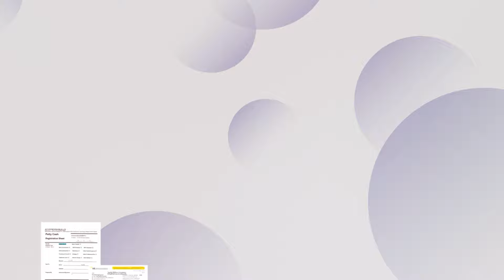Smartphone + AI automates accounting operation more efficient ーACTY SYSTEMー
Revolutionize Your Office with Our Smartphone and AI-Powered System for Streamlined Paperwork! Say Goodbye to Tedious Tasks and Hello to Efficient Productivity!

ปฏิวัติสำนักงานของคุณด้วยสมาร์ทโฟนและระบบที่ขับเคลื่อนโดย AI ของเรา เพื่อการจัดการงานเอกสารที่คล่องตัว! บอกลางานที่น่าเบื่อและทำความรู้จักกับการทำงานอย่างมีประสิทธิภาพ!

【最新のスマホ＆AI技術で、オフィスの領収書と請求書の山をスッキリ解決！】効率化するためのシステムを紹介！煩雑なタスクを一掃して、生産性の高いオフィス作業に変革！